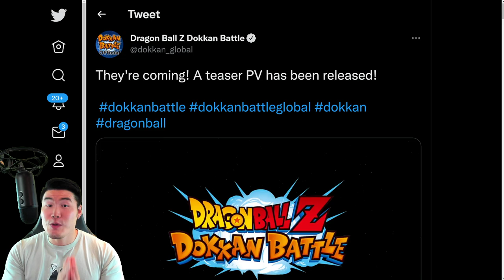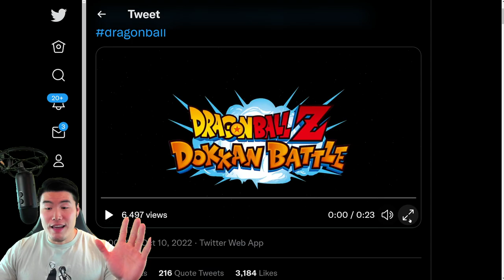OFFICIAL GAMMA 1 & 2 TEASER VIDEO RELEASED! LIVE Reaction & Breakdown! (DBZ Dokkan Battle)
Here's our FIRST LOOK at the upcoming Gamma 1 & 2!